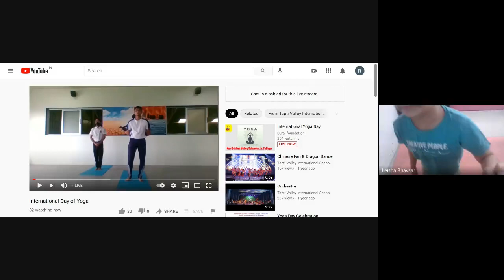Grade-4 A Yoga Day